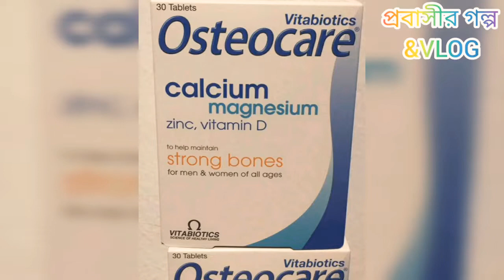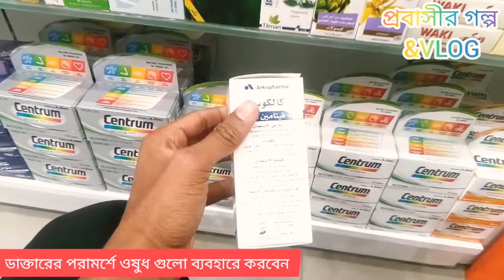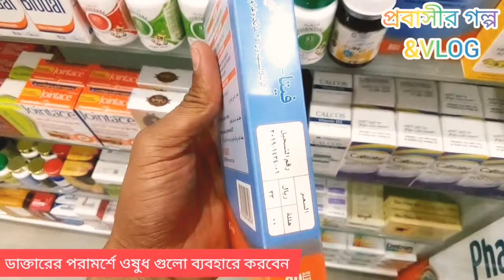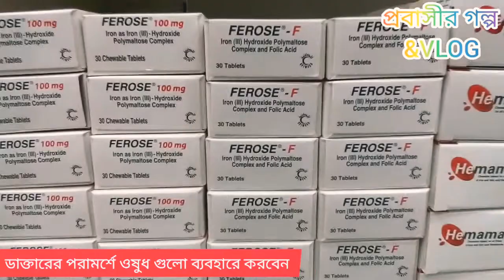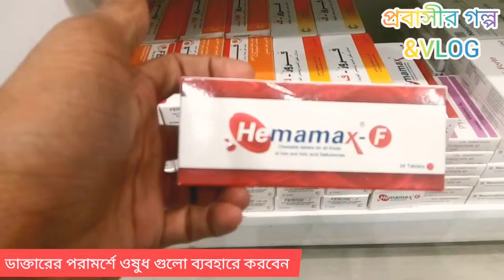Calcium Tablets | Vitamin D3 | Iron In Saudi Arabia |ক্যালসিয়াম ট্যাবলেট | ভিটামিন ডি আয়রন সৌদি আরব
Al Dawaa Pharmacy
Nahdi Pharmacy